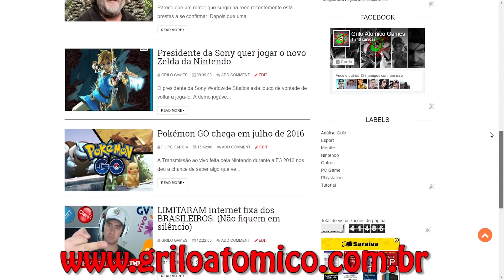Crossout - Vamos testar o Drone sidekick que está mais forte do que antes (Gameplay PT-BR)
Jogos baratos é na G2A, clique no link e veja os melhores jogos por um preço que cabe o seu bolso.

Notícias do mundo dos Games